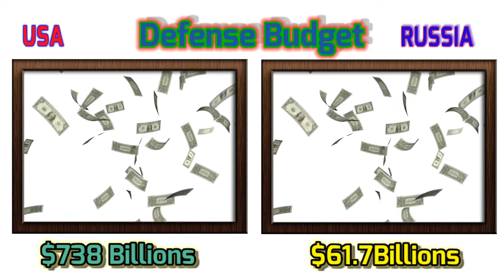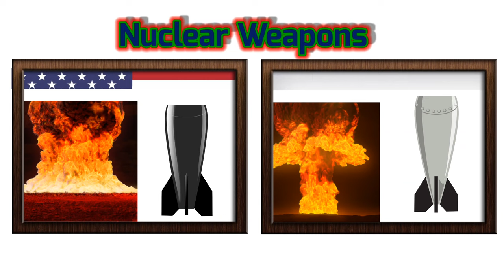Usa v Russia military Power comparison 2021.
usa v russia military comparrison 2021, In this video contains lost of informative data of the two worlds supper power USA and Russia.  And basically  the all information base on military power comparison.
In this video also have military equipment quantities.

Active military
Reserve military,
Combat Tank,
Armored Vehicles ,
Armored personnel carrier ,
Mine-resistant vehicles
Armored Car,
Total Artillery,
Rocket Projector
Airforce ( logo)
Total Aircraft
Fighter Aircraft
Attack Aircraft
Trainer Aircraft
Total Helicopter
Attack Helicopter
Strategic Bombers
Stealth Bombers
Awacs Aircraft
Reconnaissance Aircraft
Electric Warefare
Tanker Aircraft
Transport Aircraft
Navey( logo)
Total Naval Assets
Aircraft Carrier
Destroyer
Frigates
Corvettes
Submarines
Patrol Vessel
Mine Warfare Ship
Neclear Weapons

bmanalysis
Source:

1. Wikimedia  commons
5. flickr
6. Us national archives
7. picry
8. pxhere
9. Kinemaster premium assets
Data Source:

 Opinions:
This video is  informative based video.  So everybody can learn and found lots of information from it. And this channel bmanalysis basically depends on tips, tricks,  analysis, informative, tutorials video.

Voice and Edit:Me( MAJUM)(bmanalysis)

Search on you tube  bmanalysis